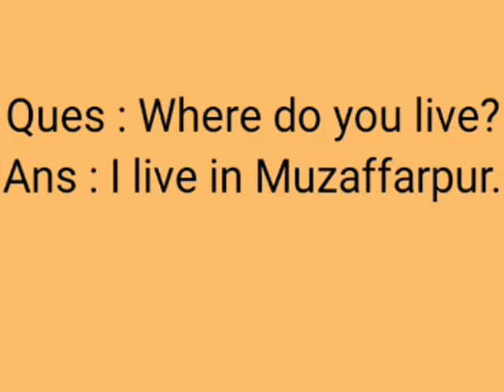CLASS NURSERY ENGLISH CONVERSATION WHERE DO YOU LIVE PART 3 xvid